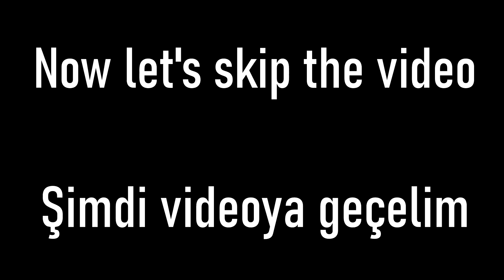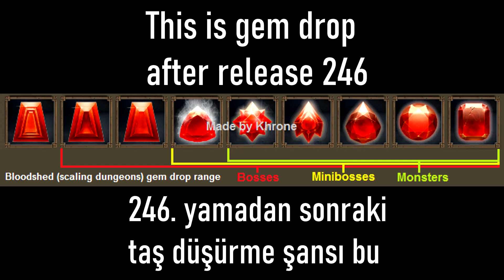Drakensang Online | 246. Yamadan sonraki taş dropları, Kanala Özel Bonus Kod (Test Server)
246. yamadan sonraki taş dropları, İyi seyirler dilerim
Bonus Code = ATHENA6K (3.500 kullanım ile sınırlıdır.)
Drakensang Online Athena Test Server - Drakensang online 246.yama -Drakensang online release 246 - Drakensang online gem drop - dso